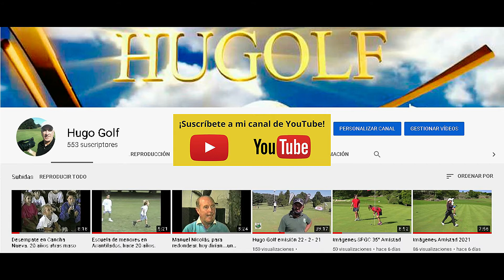Sábado en Acantilados, juego COPA CASINO SASSO 2021